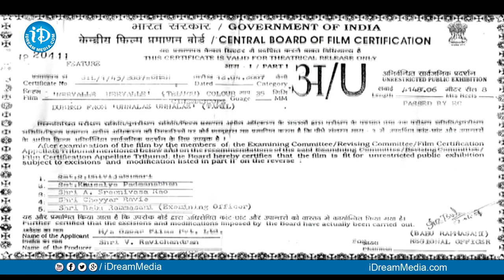Neevalle Neevalle Full Movie | Vinay, Sada, Tanisha Mukherjee | Jeeva | Harris Jayaraj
Watch Neevalle Neevalle Full Movie, starring Vinay, Sada, Tanisha Mukherjee, Raju Sundaram among others. Directed by Jeeva and produced by AK Ramana, P Vijaya Kumar. Music composed by Harris Jayaraj.